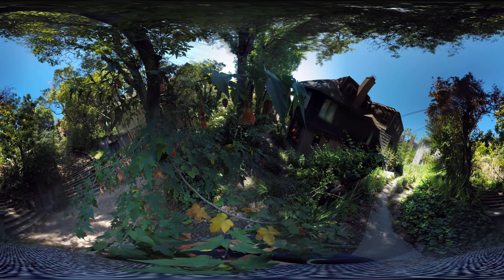STICH_6 Outside walking down to main house